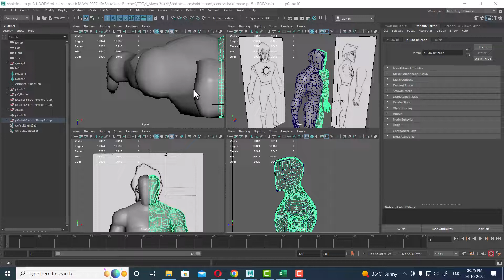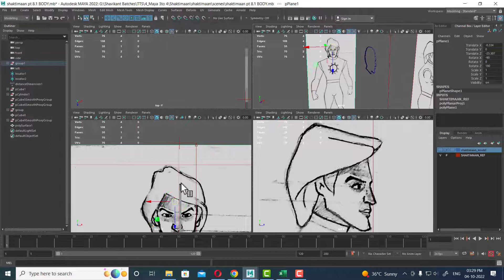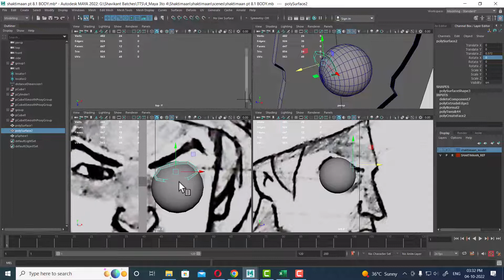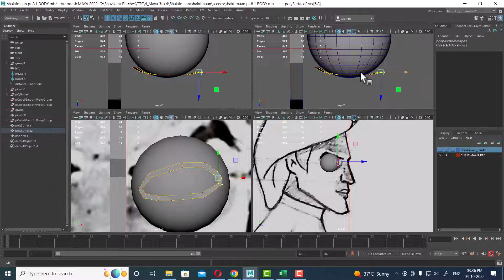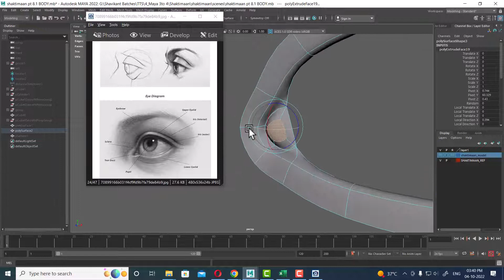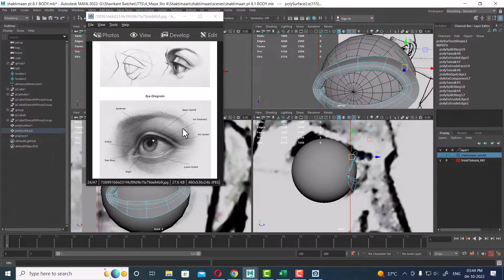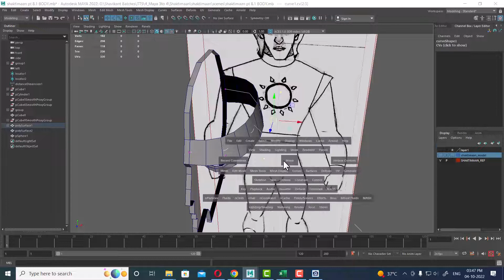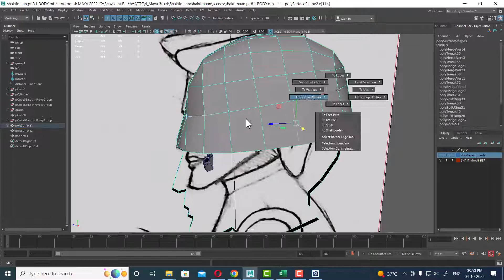maya 2023 modeling| modeling in maya hindi 2023| maya stylized character| shaktimaan pt 9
shaktimaan pt 9| maya stylized character||maya step by step tutorial for beginners| face

Maya is a stylized character with a whimsical and playful appearance. She has a petite and slender build, with a round face and large, expressive eyes that are the focal point of her design. Her eyes are wide and almond-shaped, with thick, exaggerated lashes and vibrant, sparkling irises.

Maya has a charming smile, with slightly rounded cheeks and a small, upturned nose. Her lips are full and often adorned with a touch of glossy pink or red lipstick. Her eyebrows are thin and arched, giving her a mischievous and curious expression.

Her hair is a key feature of her look. It is styled in a unique and fantastical way, with voluminous curls or waves that frame her face. Her hair color can vary, ranging from a vibrant shade like purple or teal to a more natural hue like golden blonde or chestnut brown. She may also have colorful streaks or highlights to add an extra touch of whimsy.

Maya's wardrobe is filled with vibrant and eclectic pieces that reflect her lively personality. She often wears dresses or skirts with bold patterns and bright colors, paired with fun accessories like oversized bows, quirky hats, or mismatched socks. She loves to experiment with layers and textures, incorporating ruffles, lace, or playful prints into her outfits.

Overall, Maya embodies a sense of joy, wonder, and adventure. Her stylized appearance and vibrant personality make her a memorable and captivating character in any setting or story.